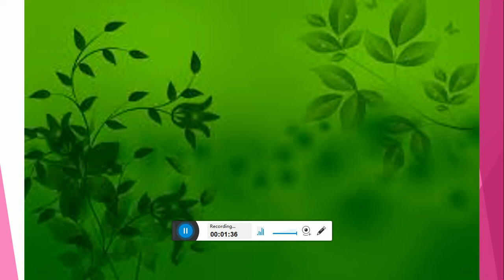The story of Muhammad (SM). bangla Islamic song by Muhib Khan.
মুহাম্মাদের কাহিনী
Dastan E Muhammad Full Song
Muhib Khan New Song 2015
Publish on : KATIB MEDIA